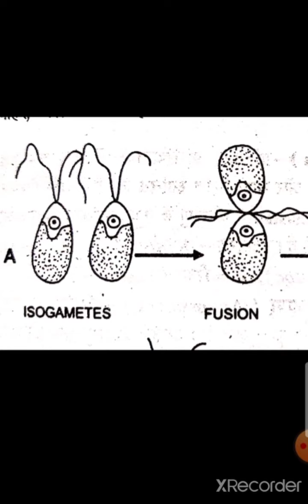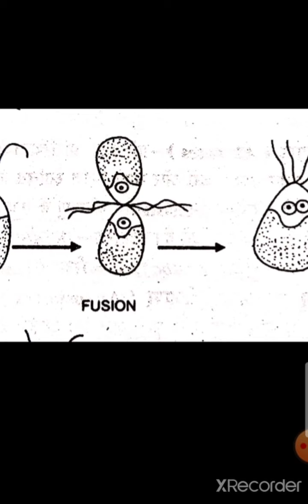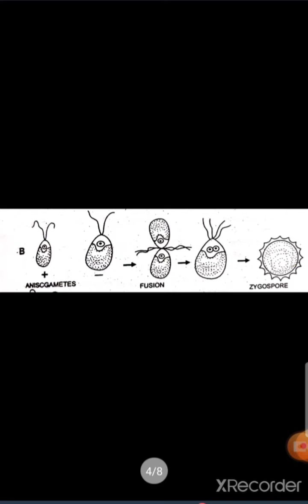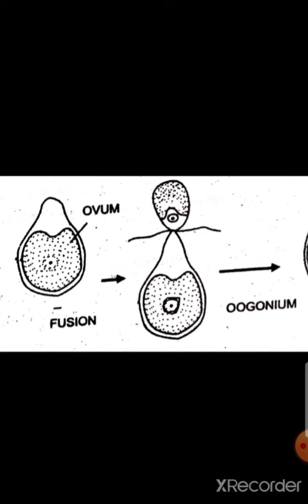B.Sc. 1st year BOTANY by SUNDERPAL BROR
Sexual reproduction in Algae 🍀